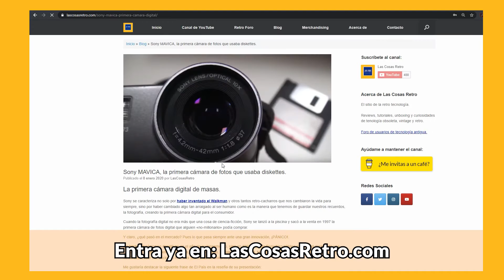CONSOLAS FRACASADAS | GP32 la CONSOLA para EMULADORES RETRO de 2001 | GAME PARK 32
En 2001 salía al mercado la consola de videojuegos portátil koreana GamePark32 o GP32, un sistema de 32 bits, de código abierto y de libre distribución que funciona en base a Linux y a la que cualquiera puede programar aplicaciones y juegos para ella.
Usaba tarjetas de memoria Smart Media o SMC Cards y tenía potencia para emular todos los sistemas de 8 bits como NES, Master System, Game Boy o Game Gear, algunos de 16 bits como Mega Drive, Turbografx o Super Nintendo y podía hasta llegar a emular Play Station 1.

☕ Si te ha gustado el vídeo ¿Me invitas a un café?

⏩ MENÚ DEL VÍDEO:
00:00 Comienzo
00:30 Presentación
02:47 Características técnicas del hardware de la GP32
04:36 Usos y aplicaciones de la Gamepark32
05:25 Jugar al DOOM en Gp32
06:02 Emulador de NES para gp32
07:55 Emulador de Game Boy para GP32
08:57 Emulador de SEGA Master System para gp32
10:41 Emulador de arcade MAME para gp32
11:21 Reproducir archivos de música .SID de Commodore
11:38 El fracaso de la Gp32 o ¿el triunfo de la gp 32?
12:18 Tarjetas SMC o Smart Media Card de 128 megas.
13:16 Despedida y cierre
14:30 Adelanto del sorteo que haré próximamente

👤💬 Entra al Retro Foro en el que podrás compartir tu afición por lo Retro con los demás miembros de la comunidad:

🎼 Sintonía de la cabecera creada por DJ Joaking.